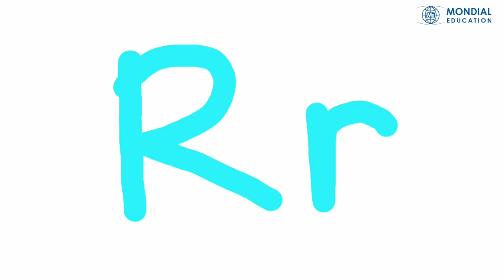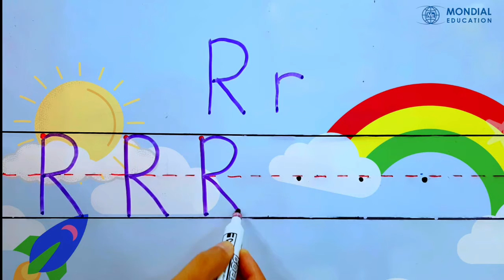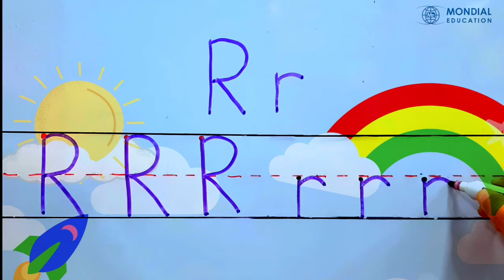Letter Rr - Literacy for Pre-School